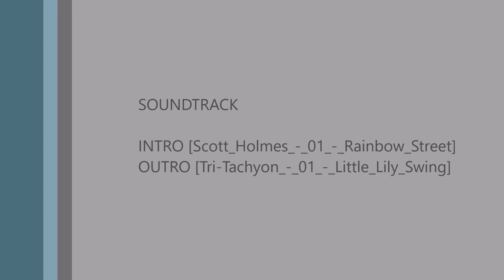SwardWars [VARO] 005 - 98% aller Menschen werden nicht verstehen was wir hier machen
▼Nur für Euch!▼

Mein Zeug:
►Webcam: Logitech B910 HD Webcam OEM

►Virtual Reality Werkzeug: Playstation VR

►PS4cam: PlayStation Kamera für PS4

►Mikrofon: Tritton 720+ 7.1 Surround Headset für PS4/PS3, Xbox 360 und PC/Mac - Weiss

►Maus: Logitech MX Master

►Tastatur: Logitech G910 Orion Spark

►Gamepad: PS4 Dual Shock Controller

►Aufzeichnungssoftware: Elgato Game Capture HD60 S

    Kategorie
        Unterhaltung / Gaming
    Lizenz
        Standard-YouTube-Lizenz